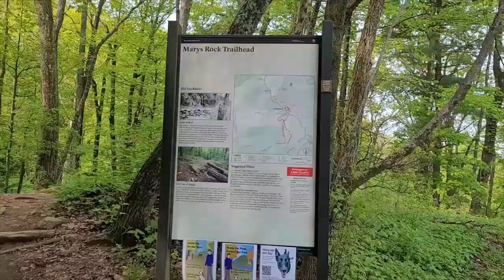Marys Rock -Shenandoah National Park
Known as Marys Rock, is a 3,514-foot (1,071 m) tall mountain in Shenandoah National Park, Virginia, United States